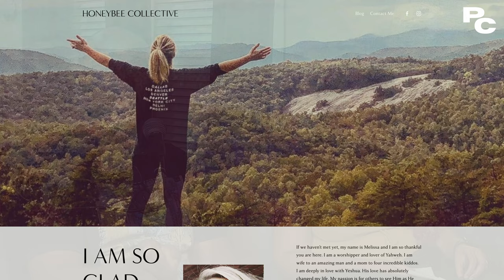Luke & Melissa Richardson talk Supernatural Healing through Beloved Identity: Journey & Restoration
Luke & Melissa Richardson talk Supernatural Healing through Beloved Identity: Journey & Restoration. Luke and Melissa are members of The Homestead of Mobile in Alabama, and they share their journey through cancer, not once, but TWICE. They also share how Beloved Identity and Righteousness shook their world to make radical transitions. Hear how they met and how LOVE even brought restoration to them. Thanks for the love and checking out this episode. Your going to be blessed.

Follow Melissa: IG @melyssagayle
                            FB Melissa Richardson
Melissa's Blog:

Chapters:
00:00 Intro
01:10 Jerry and Frankie's Anticipation
02:15 Guests: Luke & Melissa Richardson
02:57 Wanting to interview the Richardsons
05:43 Our First Encounter
07:15 Where they're from/How they met
12:23 Their children & how they feel about them
22:15 Significance of 3/14
27:15 Luke and Mel on how they see each other
33:00 Frankie and Jerry share their experience
36:30 Go find Damon Thompson
52:40 The impact of Beloved Identity
01:01:43 Round 1: Cancer in 2020
01:21:13 Transition to Mobile
01:28:40 Round 2: Announces Cancer on FB Live
01:50:05 Elijah's remarks in Chattanooga
01:54:06 THE TESTIMONY: Cancer Update
02:02:17 Frankie healed during the interview
02:06:07 The testimony of Jesus is the Spirit of prophecy
02:09:56 Connect with Melissa & Sons Pool and Spa